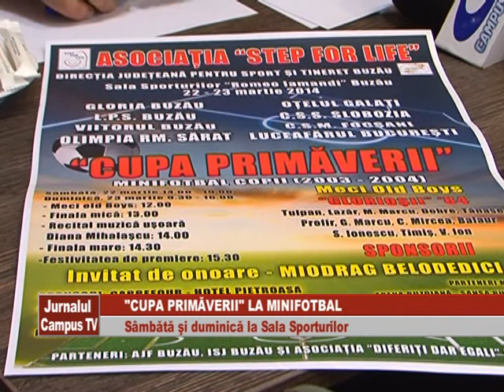CUPA PRIMAVERII LA MINIFOTBAL